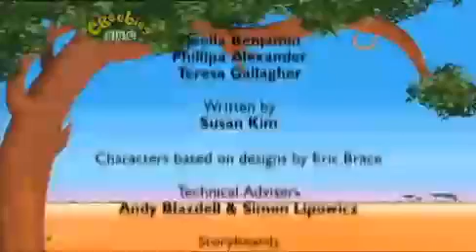CBeebies Continuity 2009 Saturday 15th August 2009 Complication.